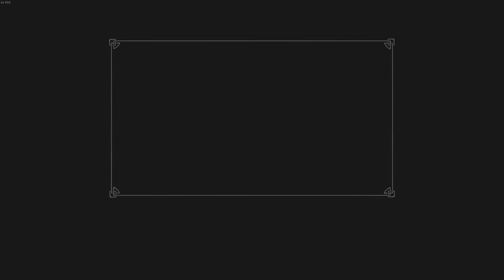ZEITVERTREIB ★ Skyrim Enderal 23 ★ Let's Play / Gameplay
Mehr Skyrim?

Feedback ist immer erwünscht :)